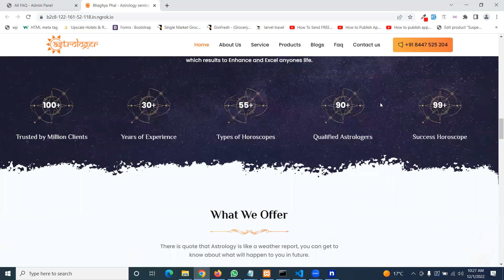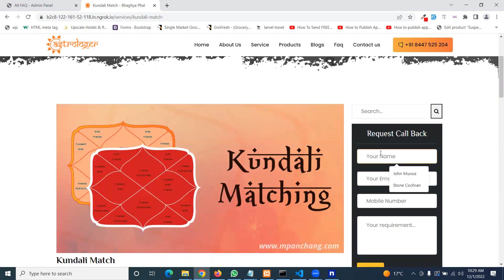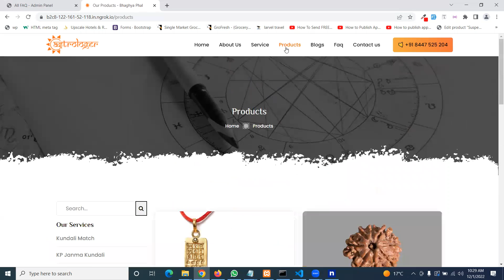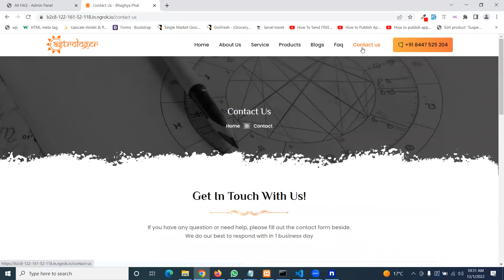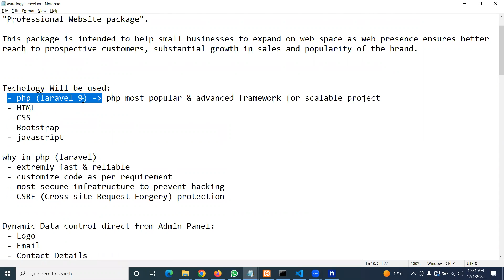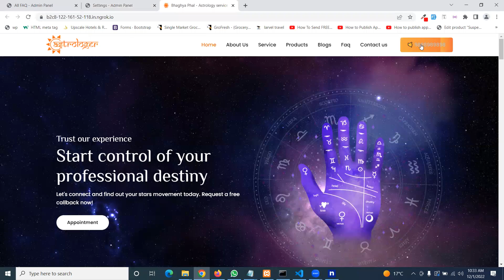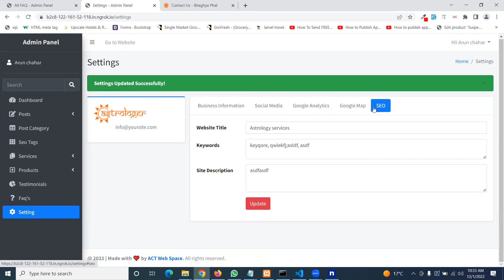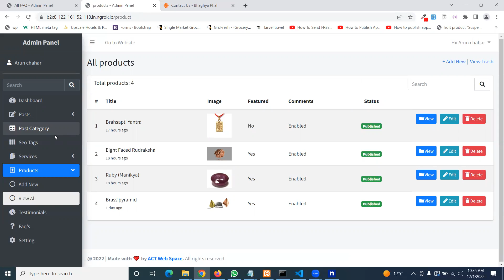Complete Dynamic Website in PHP Laravel - Updated (English)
ACT Web Space

About Project:
We appreciate your interest in our web development services. We would like to introduce you to our "Professional Website package.

This package is intended to help small businesses to expand on web space as web presence ensures better reach to prospective customers, substantial growth in sales and popularity of the brand.

Techology Will be used:
 - php (laravel 9) - php most popular & advanced framework for scalable project
 - HTML
 - CSS
 - Bootstrap
 - javascript

why in php (laravel)
 - extremely fast & reliable
 - customize code as per requirement
 - most secure infrastructure to prevent hacking
 - CSRF (Cross-site Request Forgery) protection

Dynamic Data control direct from Admin Panel:
 - Logo
 - Address
 - Google Analytics
 - Social Media Link: Facebook, Instagram, Linkedin, Youtube etc
 - Create categories
 - create Unlimited Service/Products
 - Create Unlimited Post/Article/News
 - Inquiry on email directly
-  Google search friendly
- Social commenting option